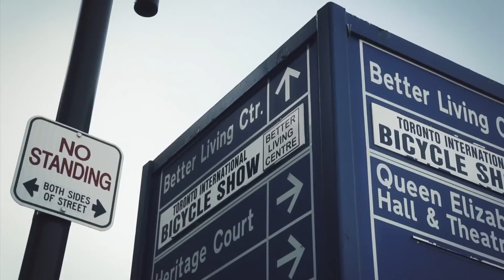BMX: 2014 Toronto Jam Finals Highlights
Here's highlights from this year's Toronto Jam that took place on Sunday, March 2nd. Yet again, Drew Bezanson continues his contest win streak doing the atypical at a park contest. Check everything that went down in finals and the full results below.

Film/edit: Justen Soule

1-  Drew Bezanson
2-  Mike Varga
3-  Nick Bruce
4-  Nick DiGeroloma
5-  Steven Moxley
6-  Rob Armour
7-  Ben Eylander
8-  Mike Fede
9-  Gabe Truax
10- Brian Fox
11- Glenn Salyers
12- Derek Kenny
13- Zeb Dennis
14- Keith Schmidt
15- Zak Jarvis
16- Joel Bondu
17- Jake Leiva
18- Nathan Lord
19- Eric Favot
20- Brandon Webster